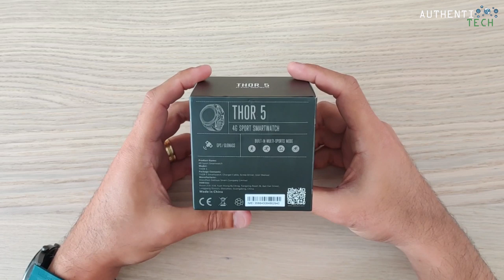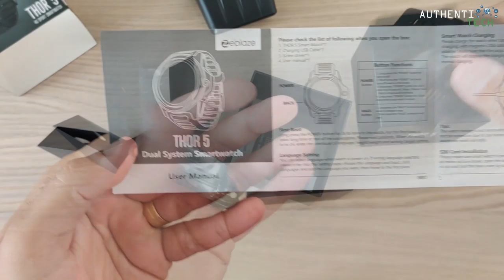★ Zeblaze Thor 5 - Smartwatch com Dois Processadores! 😱